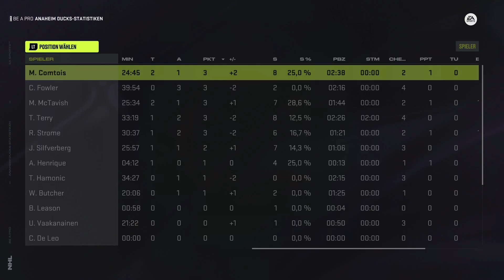NHL24 Goalie Mode 8 "Erstes Spiel in der Vorsaison"